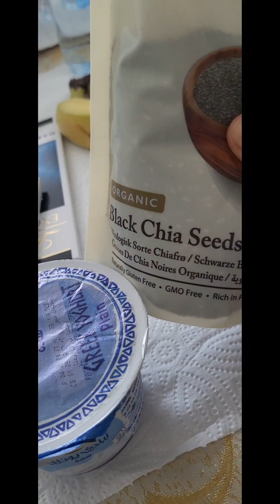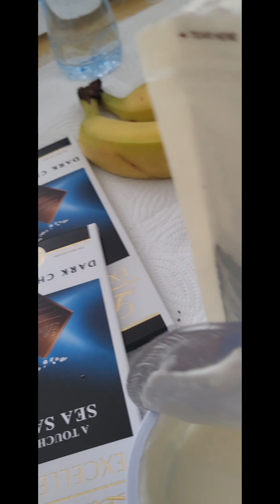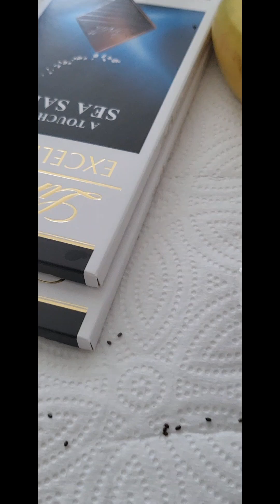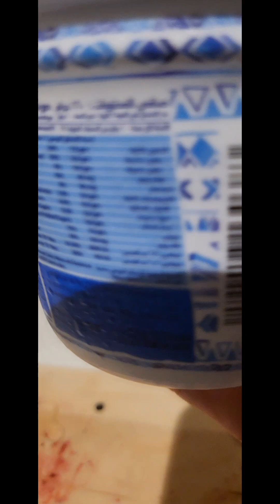healthy homemade ice cream fruit bites (with greek yogurt , chia seeds, dark chocolate)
ice cream bites

chia seeds
Greek yogurt
Blackberry
banana
dark chocolate